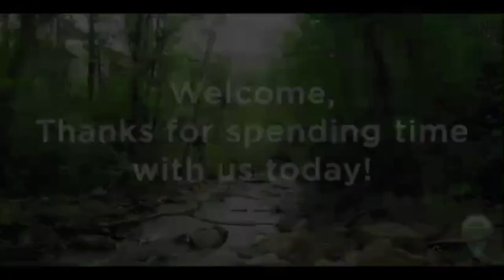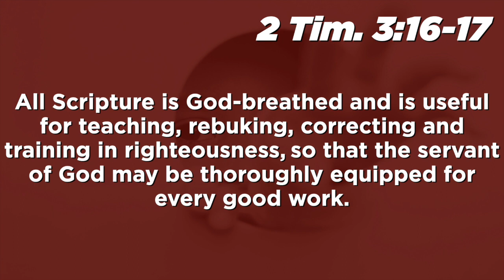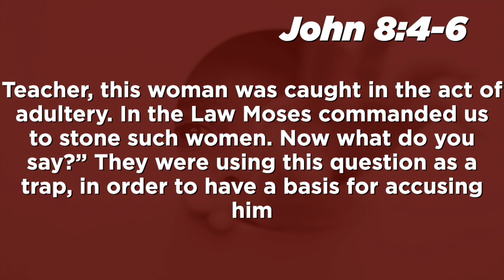Sermon July 2, 2023 - Pastor Brenda Cates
Watch weekly sermons from Ellenville Assembly of God by Pastor Brenda.
Join us in person at 9:30am for Sunday School, 11am for morning worship, online for worship
Join us for a time of Prayer 6:00pm with classes for Boys and Girls, and Wednesday Nights at 7:00pm with Youth Group for Kids ages 11 and up. We would love to have you join us!